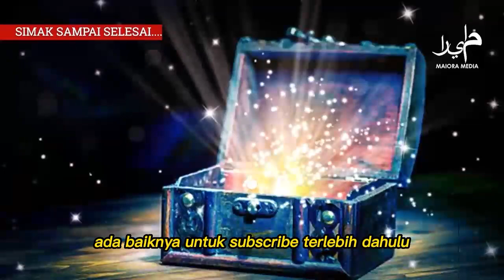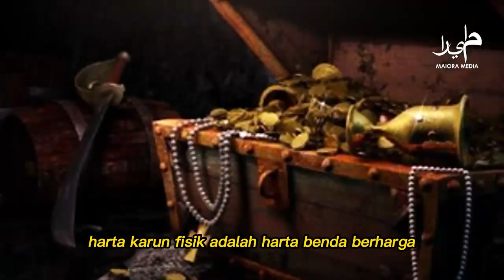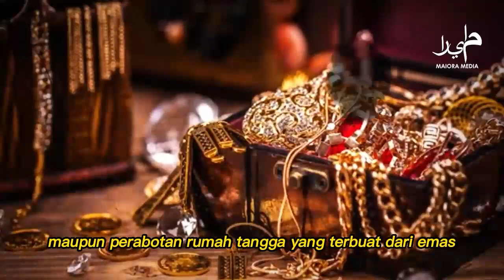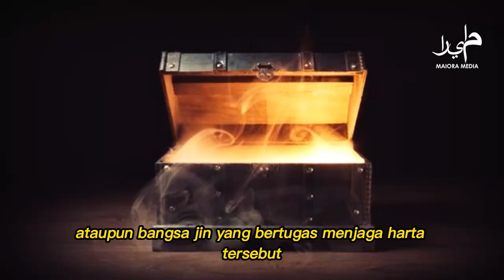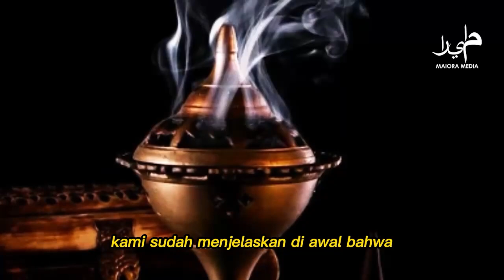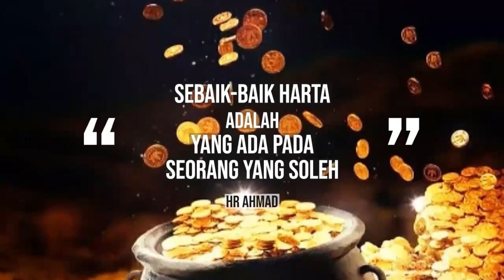RUMAHMU ADA CIRI INI ❗Ciri Ada Harta Karun Yang Tersembunyi , Bongkar Pakai Cara Ini …